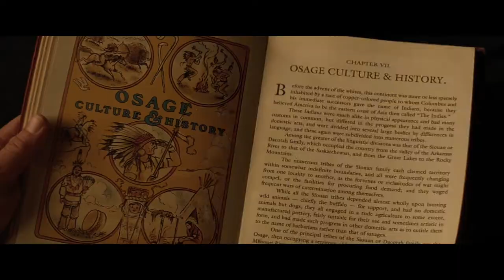Los Asesinos de la Luna | Tráiler Final (DOBLADO) – Martin Scorsese (2023)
Los AsesinosDeLaLuna es "la mejor y más innovadora película de Scorsese en décadas". Protagonizada por Leonardo DiCaprio, Robert De Niro y Lily Gladstone. Exclusivamente en cines este 19 de octubre.

Sinopsis:
A principios del siglo XX, el petróleo le dio una fortuna a la Nación Osage, que de la noche a la mañana se convirtieron en unas de las personas más ricas del mundo. La riqueza de estos nativos americanos atrajo inmediatamente a intrusos blancos, que manipularon, extorsionaron y robaron todo el dinero de los Osage que pudieron antes de recurrir al asesinato. Basada en una historia real y contada a través del improbable romance de Ernest Burkhart (Leonardo DiCaprio) y Mollie Kyle (Lily Gladstone), “Los Asesinos de la Luna” es una épica saga criminal del oeste, donde el amor real se cruza con una traición indescriptible. También protagonizada por Robert De Niro, Jesse Plemons, John Lithgow, Brendan Fraser, Tantoo Cardinal, Cara Jade Myers, JaNae Collins y Jillian Dion, Los Asesinos de la Luna está dirigida por el ganador del Premio de la Academia Martin Scorsese a partir de un guión de Eric Roth y Scorsese, basado en el éxito de ventas de David Grann.